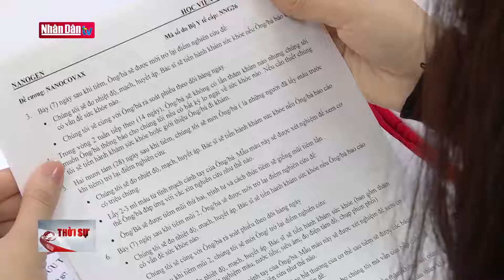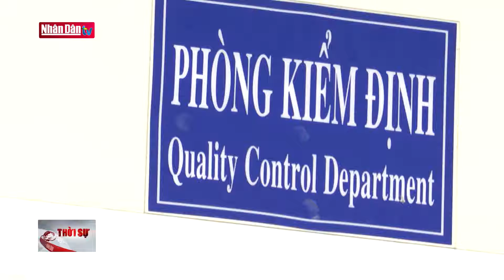Không chủ quan dù có vacxin phòng dịch Covid-19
Không chủ quan dù có vacxin phòng dịch Covid-19 | Truyền Hình Nhân Dân
1. Dự Báo Thời Tiết Hôm Nay